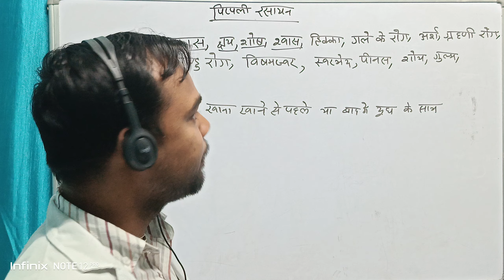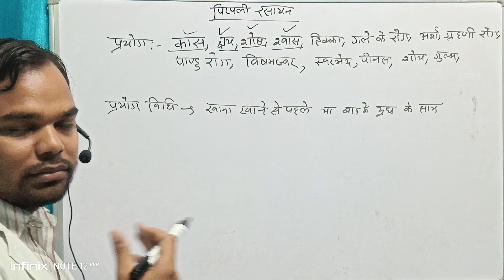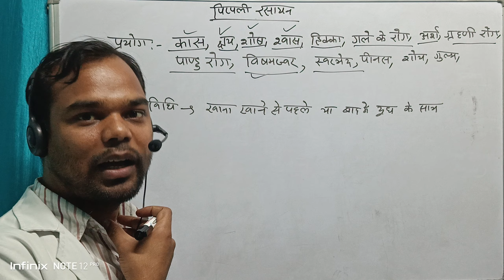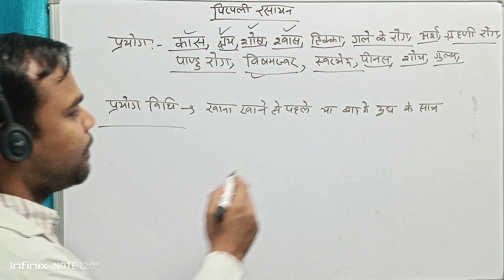पिप्पाली रसायन के फायदे| फेफड़े की अचूक दवा||pippali rasayan, cough, # Lung disease, sore throat